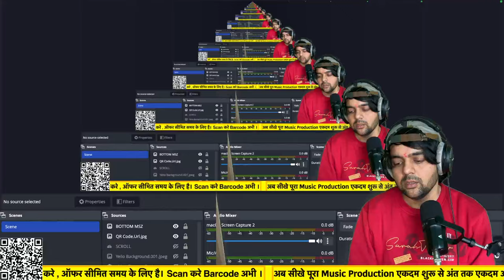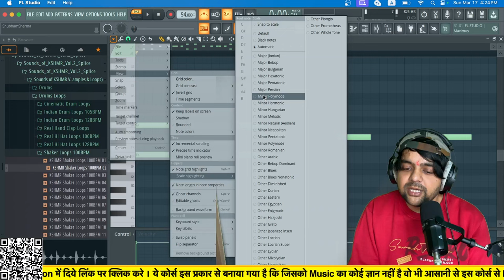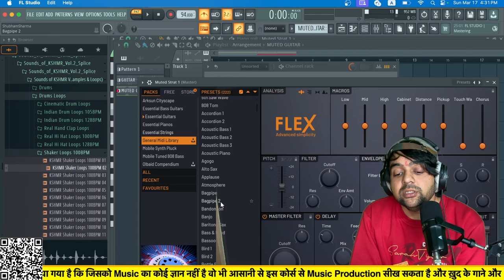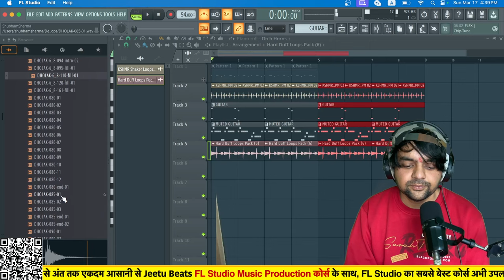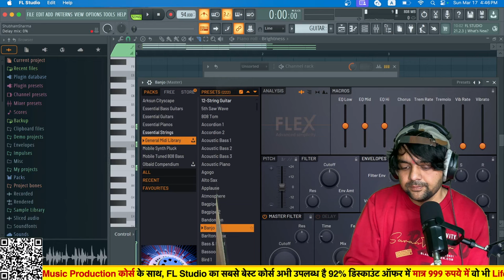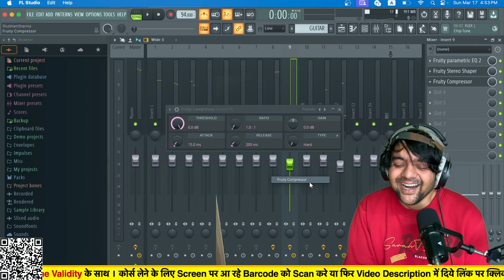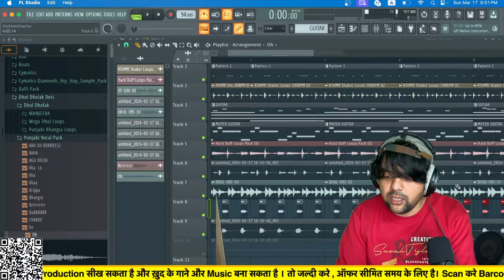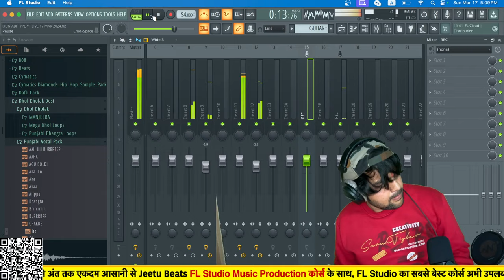I made a Punjabi Beat By Accident - FL Studio Live Beat Making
Welcome to jeetu beats music production channel. subscibe and learn music production in funny and desi way.
नीचे दिये लिंक पर क्लिक कर के पायें FL Studio Complete Music Production Beat Making Course
Click On This Link To Get Complete FL Studio  Course in Hindi

studio tutorial
FL Studio beginner tutorial
How to record vocals in fl studio
Beat making
Beat kaise banaye
FL studio recording vocals
FL studio course
FL studio course in hindi
How to make beat in fl studio
FL studio me song remix kaise kare
Vocal processing fl studio
How to record in fl studio 20
Vocal mixing in fl studio
Beat making fl studio
FL studio kaise chalaye
FL studio mein
FL studio me beat kaise banaye
FL studio me recording kaise kare
How to record songs in fl studio